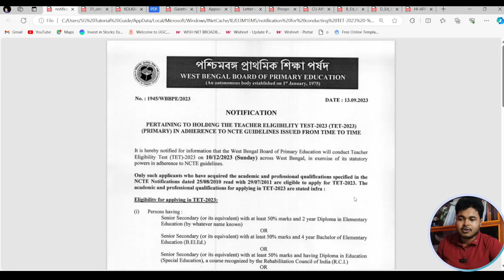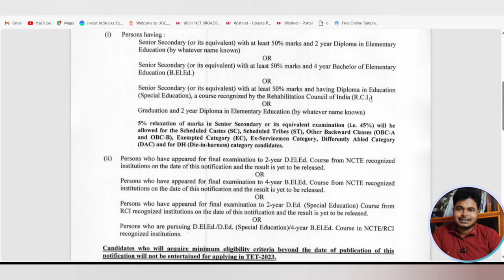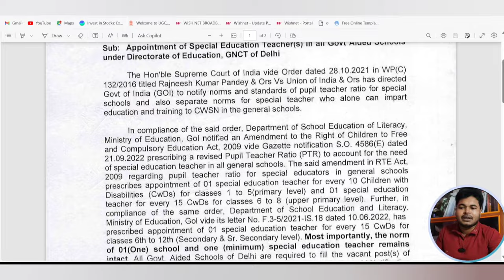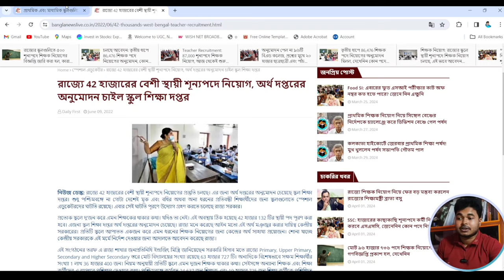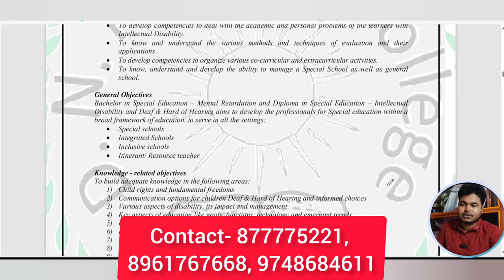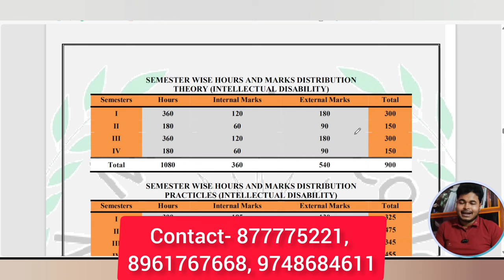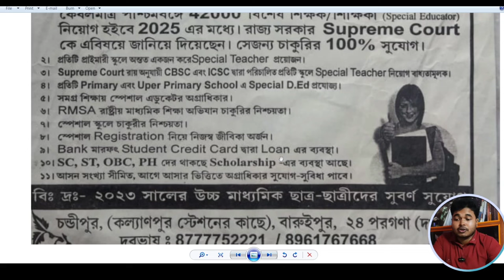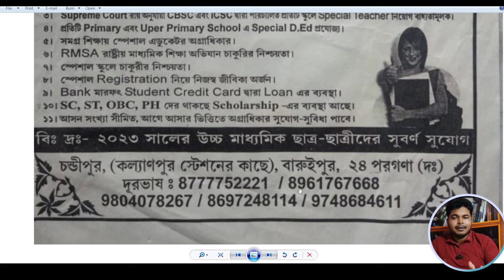B.Ed ও D.Ed এ 100% চাকরি: WB B.Ed & D.Ed Admission 2024-26: B.Ed Admission 2024-26 in West Bengal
WB B.Ed &  D.el.ed Admission 2024. West Bengal Primary Board Education or wbppe has notified D.El.Ed Colleges admission notice 2023. West Bengal d.el.ed admission 2024. See the video.

ভর্তির জন্য যোগাযোগের নম্বরঃ
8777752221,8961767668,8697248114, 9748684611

Covered Topics:
wb special b.ed admission 2024
wb special d.ed admission 2024
wb D.el.ed admission notice 2023,
west bengal d.el.ed admission official notice 2024,
West bengal D.el.ed admission notice 2024,
wb D.el.ed admission after hs 2024,
wb D.el.ed college admission 2024,
wb govt D.el.ed college list 2024,
wb private D.el.ed college list 2024,
wb b.ed admission form fillup 2023,
wb b.ed admission 2024,
BSAEU b.ed admission 2024,
wb low fees b.ed admission 2024,,
wbuttepa b.ed apply step by step 2024,
wb b.ed admission 2024-25 official notice,
West bengal govt b.ed college fees 2024,
West Begal private Aided B.ed College fees 2024,
babasaheb ambedkar education university b.ed
kolkata private b.ed Colleges 2024
top low fees govt b.ed colleges west bengal 2024,
Gopal Chandra Memorial College of Education b.ed admission 2024,
Gobardanga Hindu College b.ed admission 2024,
Union Christian Training College b.ed admission 2024
University B.T. and Evening College b.ed admission 2024
Shree Ramakrishna Mission B.T. College b.ed admission,
siliguri b.ed college admission 2024
Gandhi Centenary B.T. College b.ed admission 2024
Shimurali Sachinandan College of Education b.ed admission
fakir chand college b.ed admission 2024
Yogoda Satsanga Palpara Mahavidyalaya b.ed admission 2024
vidyasagar teacher training college b.ed admission 2024
Nandalal Ghosh B.T. College b.ed admission 2024,
Nikhil Banga Sikshan Mahavidyalaya b.ed admission 2024
Panskura Banamali College b.ed admission 2024,
Ananda Chandra Training College b.ed admission 2024
raiganj b.ed college admission 2024
Tamralipta Mahavidyalaya b.ed admission 2024,
kalna college b.ed admission 2024
katwa college b.ed admission 2024
Acharya jagadish chandra bose college b.ed,
govt college of education burdwan admission 2024
aligarh Muslim University b.ed admission,
David hare campus wbuttepa b.ed admission 2024
govt training college hooghly b.ed admission,
Institute of Education for women hasting house cu b.ed admission 2024
Institute of Education for women hooghly b.ed admission 2024
banipur govt college b.ed admission 2024
malda b.ed govt training college,
sevayatan Sikshan Mahavidyalaya b.ed admission,
uluberia college b.ed admission 2024
prabhat kumar college b.ed admission 2024
visva bharati b.ed admission 2024
rabindra bharati b.ed admission 2024
aliah University b.ed admission 2024
st xavier's college kolkata b.ed admission
ramakrishna mission narendrapur college
scottish church college b.ed admission 2024
DIOMOND HARBOUR WOMEN'S UNIVERSITY PG ADM